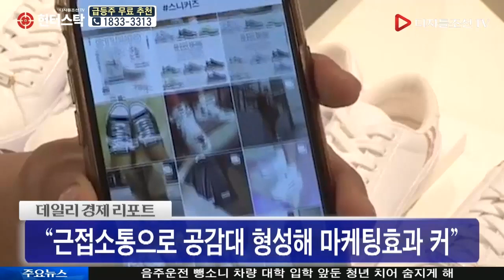동영상 플랫폼 확장, 인플루언서 영향력 상승